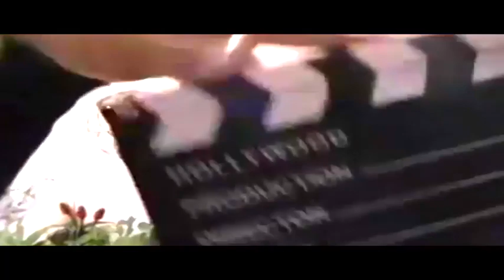Trav - Official Trailer